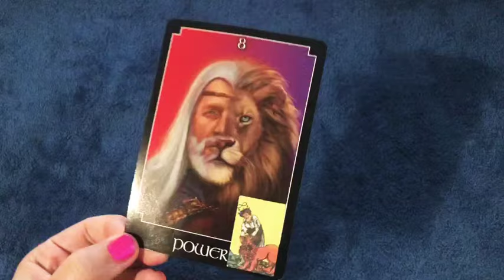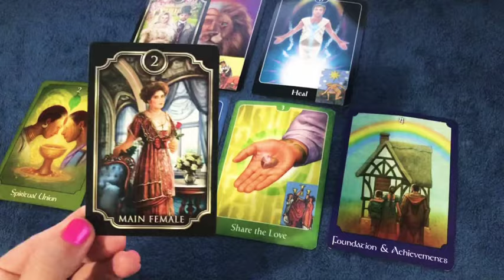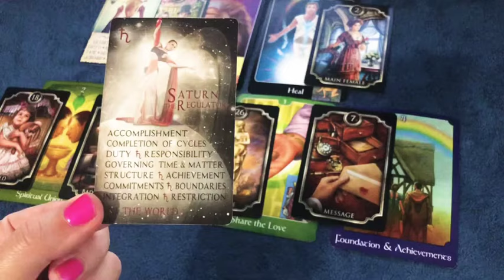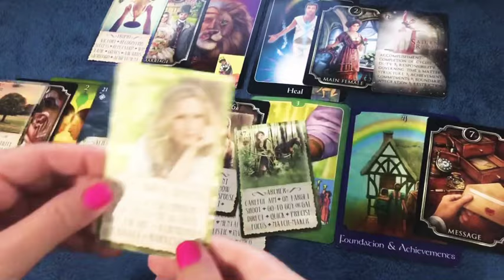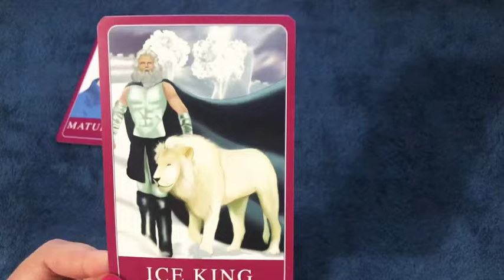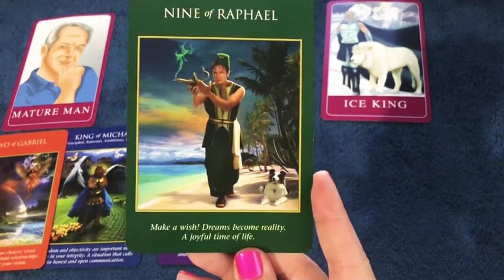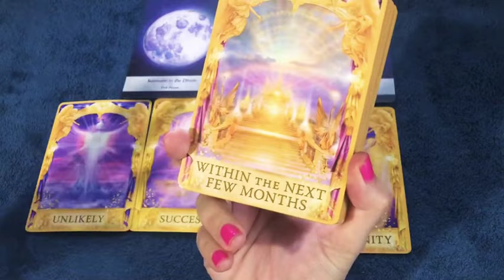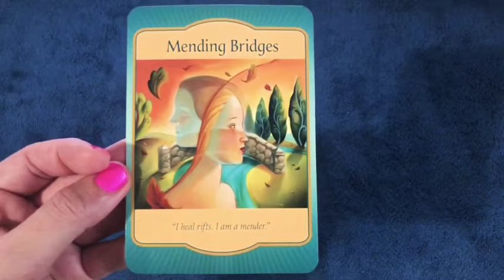Divine Masculine’s are only holding back due to FEAR‼️🔥Feminine’s stay STRONG‼️Twin Flame Reading🔥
‼️‼️READING SPECIALS!‼️‼️

Are you nosy about how he/she feels about you?! Let's tap into their energy!